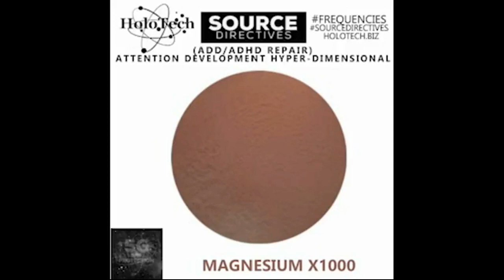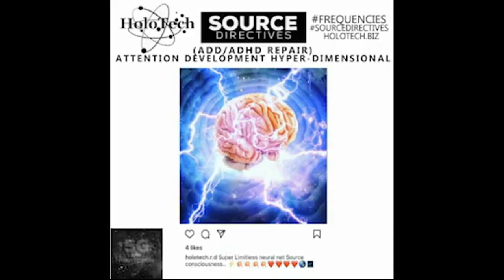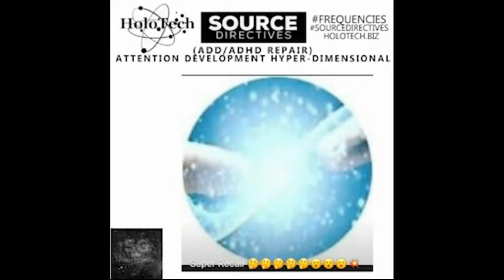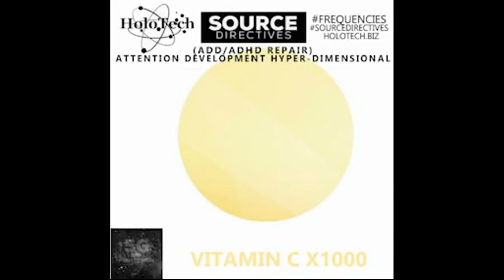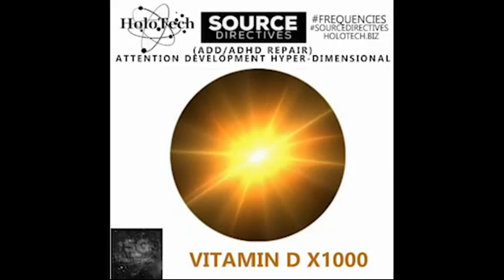Attention Development Hyper Dimensional ADDADHD Repair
How to Use this COCKTAIL video:
Place the video by a glass or pitcher of water, let it play, and drink the water afterwards to absorb the frequencies that are present in the holograms. Repeat as often as you like.  The more often you play the cocktails, the quicker you should see results.  Headphones recommended for maximum effect of the healing tones, although audio is optional.

The Cocktails were put together and organized by Bob Gray and other helpful Jedis.

Keep and open mind, and know that there are NO LIMITATIONS! Think BIG and explore the possibilities of what the future holds.

About the Holos:
The Holos used in this video were created by King John Smarty.  Smarty's products and FREE Downloads offer billions of healing and protective frequencies. There are free Holos (holograms) that you can download from his website, or a wide range of frequency charged jewelry and other products available to purchase.  Watch training videos about how to use the products as well as how to use the Smarty Method for healing yourself, others, pets, events, and anything else.

Each Holo has a healing frequency.  This video is a grouping of selected holos and music, with a theme, called a Cocktail.  The Holos are available to download for Free via Smartys website, SmartysCorner.com, or the Bubleup app.

On Telegram, Join (King John Smarty channel)
For Healings (Healings and Request channel)

Sue's latest project is a blog website telling stories about supernatural experiences